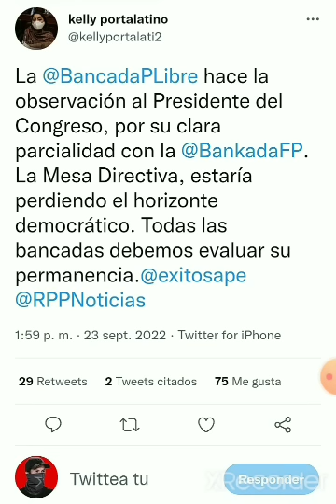ALIADA DE PEDRO CASTILLO PIDE CABEZA DE JOSÉ WILLIAMS POR SOMETERSE A JUGADA SUCIA DE MARTHA MOYANO